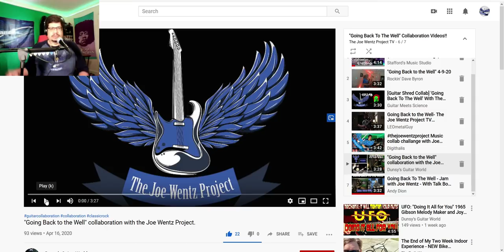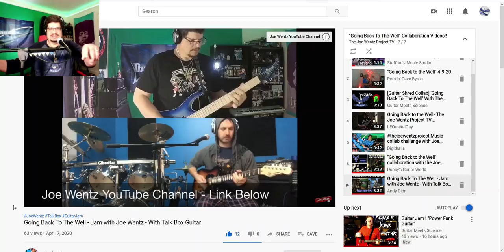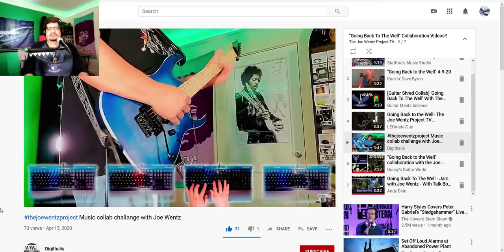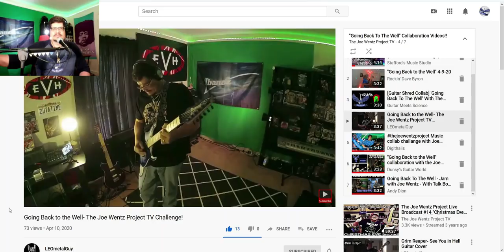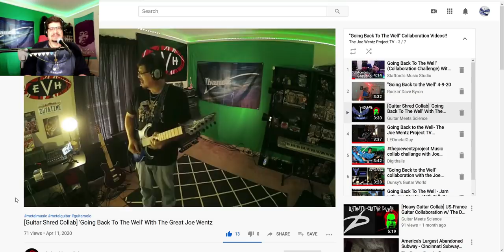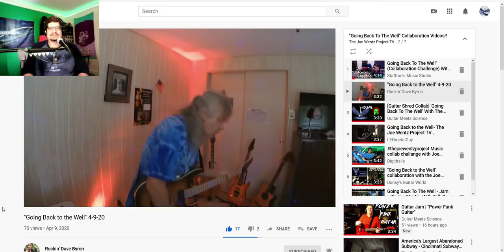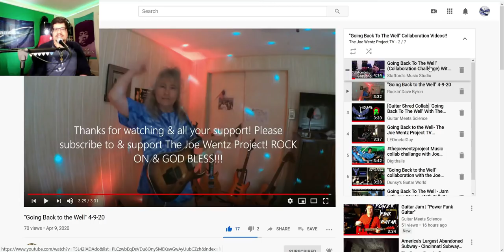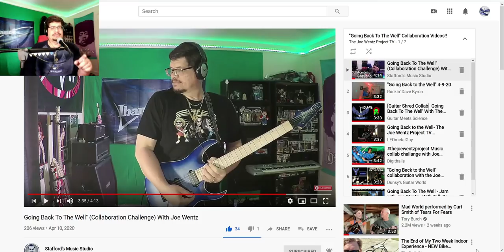"Going Back To The Well" Collaboration Showcase!!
Here are the fantastic submissions for the "Going Back To The Well" collaboration!! Thank you to everyone who participated!! I hope you enjoy the video and keep rockin'!!